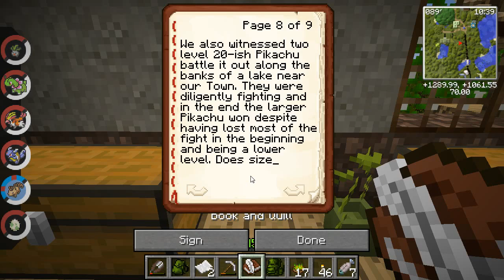Pixelmon Ranger! Oddish Eggs!! - Episode #31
Researching how pokemon and the environment interact with one another, we explore the world as a Pixelmon Ranger! Our mission is to study the amazing creatures that we share our world with - pixelmon! - and create several Safari Zones where the pixelmon we catch can roam in perfectly sculpted habitats and we can study them to our heart's content!

Music: "Unlimited" by Lee Rosevere used with permission & Pixelmon Mod Music by Chris Geddes

Mods in Use Include:
 - Pixelmon
 - Custom NPCs
 - Backpack
 - Carpenter's Blocks
 - Rei's Mini-Map
 - Optifine
 - Plant Mega Pack
 - Pam's Harvest Craft
 - Chisel
 - Iron Chests